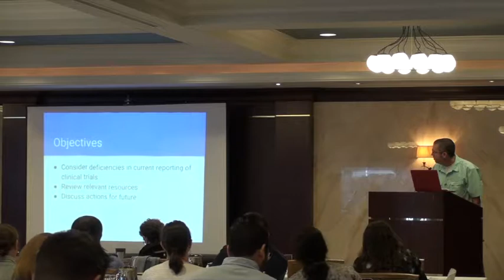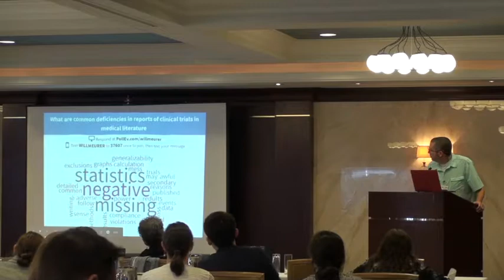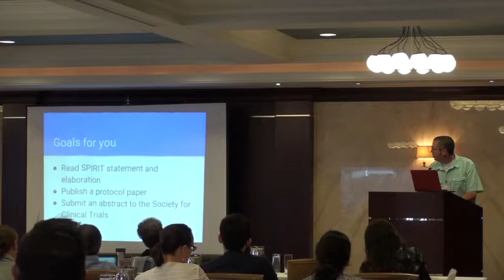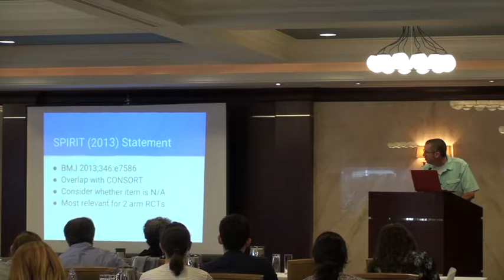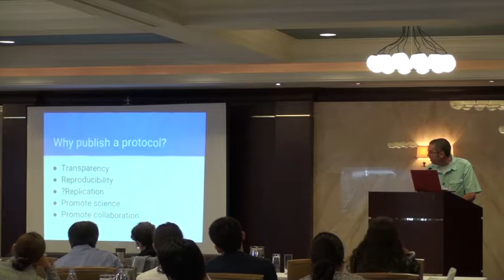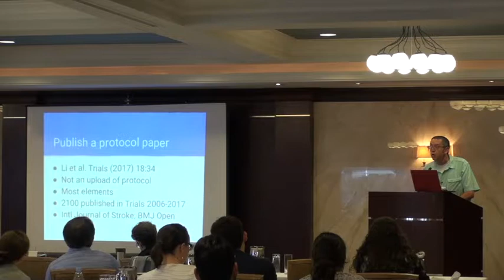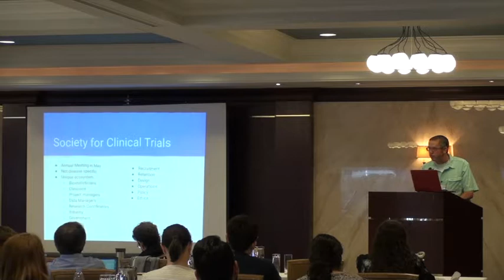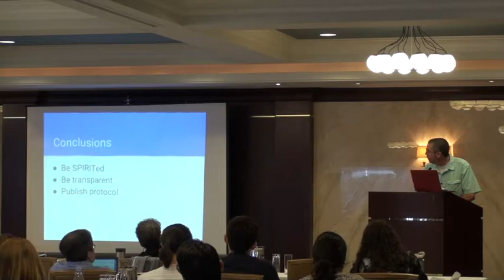CTMC 2018 Residential Course - Guidance & Protocol Papers Enhancing Transparency and Reproducibility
Presented by Will Meurer